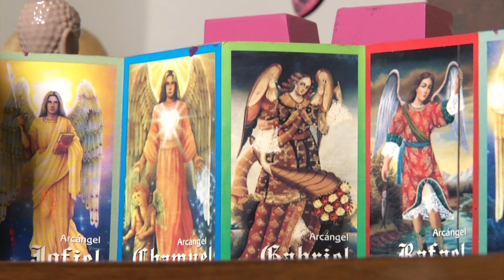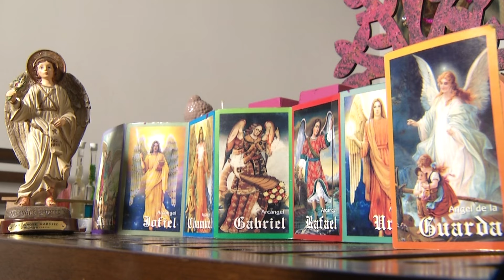FITLOSOFANDO: Pole Dance con Carolina Herrera.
Carolina Herrera cultiva su mente, su espíritu y su cuerpo a través del Pole Dance, una práctica que ayuda a fortalecer los músculos e incluso sirve para meditar.